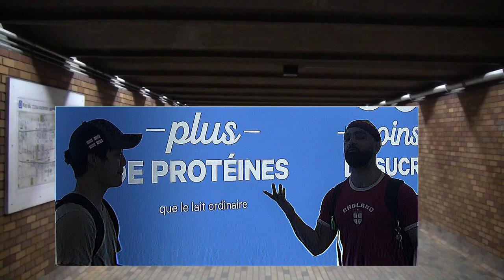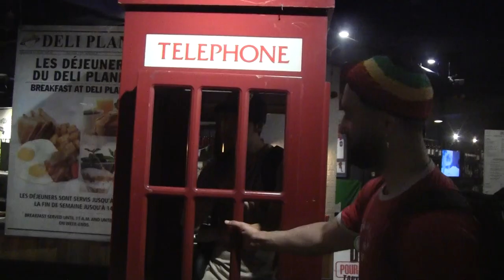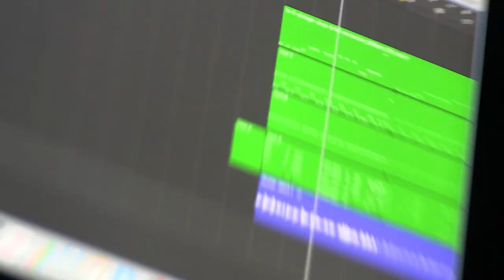Muzzle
Directed, Edited By Giancarlo Laurieri

From "BANE & BLESSING"

Im just saying how i feel

An opp just gonna talk behind my back
All i see is these snakes in the grass
don't wanna watch them so i put on my bane mask
i put on my bane mask
Tatone man you take this shit too seriously
this is not about the nikes take a knee
i don't care about my opps and what they think of me
they don't see behind the scenes

i don't text i exist in this dimension
break the rules and i challenge the convention
how many times do i forgive?
how many blessings do i give?
whats my momma gonna say when i sign a deal
i care too much what people think Achilles heel
lately i feel l like ive been giving more than im getting yeah
my self worth now judged by ratios and percentages
i took no notice to the 5 o'clock shadow starting to grow
so i just let it go
hear i am freeform dreadlocks and hirsute
i got new insights and i know what to do
watch me name the man who stole my beats
he gon find a hors' head in his sheets
thats why i aint never get a back thats for myself
it always gets fumbled by someone else
fuck the tats on your face that doesn't mean you're committed
bane runs his mouth thats why his mask is fitted
bane watch your mouth you can really get in trouble
you got mouths to feed responsibilities to juggle
your family's worried bout you think your going through a struggle
take this as a warning man you really need a muzzle
i don't really care how you feel calm down
you cant be talking shit you cant be throwing words around
consequences to your actions gonna bring you to a halt.
im just worried bout you man just call me back its not your fault

N these records serve as proof
What our move, they b guessin like kahoot
Get to recordin, gotta remind em we don’t lose
I b thinkin What’s the point cuz they choosin
Still I b givin em all of the pointers to what I read up
Don’t believe our freedom in fame, Make belief stuff
Internal gains that I make without green huh
Truths we make thats left in vain
Things I say I gotta be careful cuz I get misconstrued don’t follow all the rules n stuff
Money gotta get in order to survive inside this mud
Thing is I don’t center life around pursuit for gettin bucks
Say this as a first gen livin minimal n broke enough
Found joy in my everyday, don’t envy ppl gettin paid
Not gon lie I stress sometimes wish I was in the nba
Overall it’s sacrifices ppl live to work insane
Den wish they could get some time back to play w their kids again
I b feelin negative from bein woke
Sometimes gotta kick back live my life without the news on roll
Emotionally affected wish that I could help the world sum more
Help the world to aye
I am not superior wish that everyone contributes gainst the quota
Pray to god, hope I could See the good in ppls souls huh
Know it’s trust, compassion that’s gon lead us to the glow up